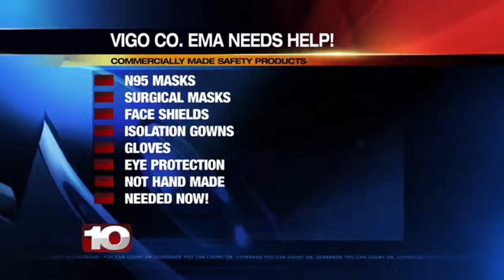Vigo County EMA asks for help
If you'd like if you'd like to help you can either call the Vigo County EMA office and leave a message or email them.